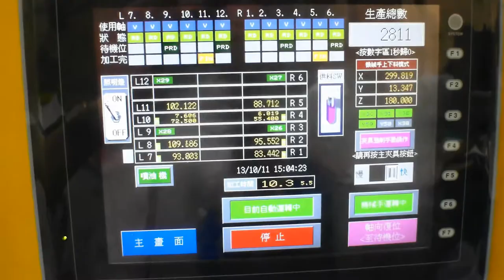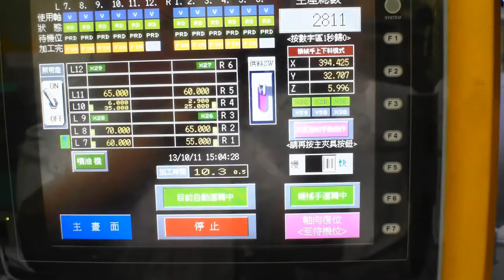Valve rod, NC Rotary Transfer Machine (8 stations 14 spindles) 【Kai Hung Machinery】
Kai Hung Machinery provides valve rod 8/14 nc vertical rotary transfer machine. The vertical rotary transfer machine equips many couple spindles. 3-axis manipulator loads and unloads workpiece. The PC controller simplifies operation and let the manufacturing process more clear. One machine finish multi-process which save your labor cost and factory space.